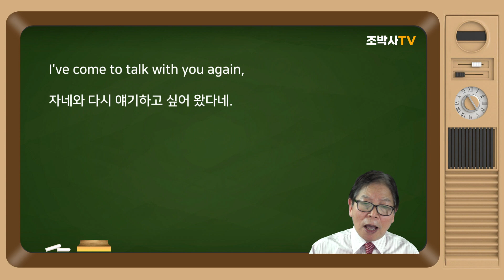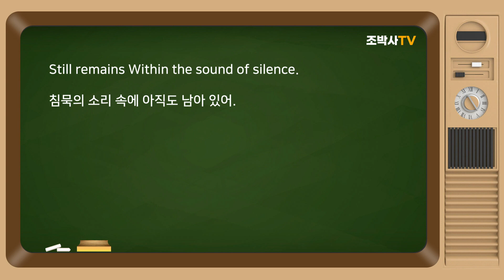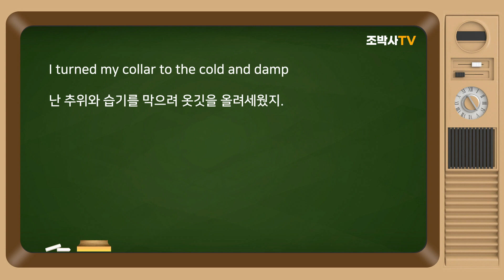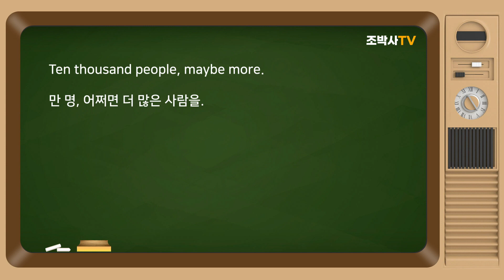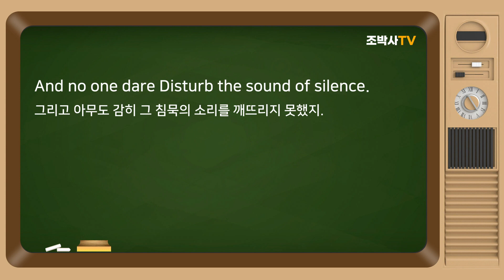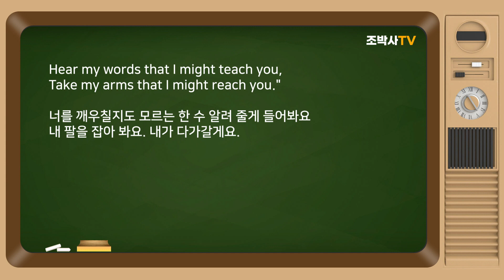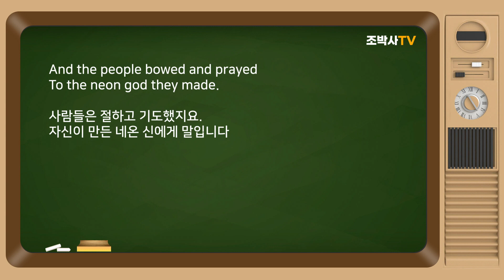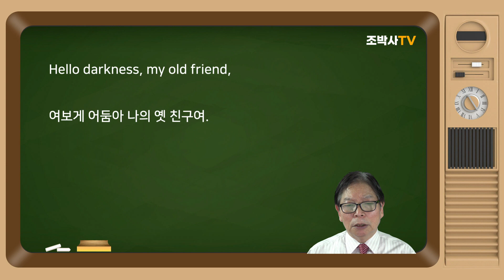[팝송배우기] The Sound of silence | Simon & Garfunkel | 침묵의 소리 | 옥시머론 | Oxymoron [조박사TV]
여보게 어둠아 나의 옛 친구여.
자네와 다시 얘기하고 싶어 왔다네.
왜냐면, 어떤 환영이 살며시 다가왔지
내가 잠든 사이에 말이야 씨를 뿌리고 갔거든.
내 머릿속에 심어진 그 환영은
침묵의 소리 속에 아직도 남아 있어.

잠을 설친 꿈속에서 난 홀로 걸었어.
자갈이 깔린 좁은 골목길을
가로등 불빛의 원광(圓光) 아래서
난 추위와 습기를 막으려 옷깃을 올려세웠지.
네온 불빛의 반짝임 때문에 내 눈이 부셨고
결국 그 불빛은 밤의 침묵의 소리를 깨뜨려 버렸어.

And no one dare Disturb the sound of silence.

적나라한 불빛 속에서 난 보았어.
만 명, 어쩌면 더 많은 사람을.
그 사람들은 뭔가 의미로 다가오는 얘기는 하지 않은 채 그냥 떠들어대고 있고
그들은 귀 기울여 듣지 않고 그저 다른 귀로 흘려버리고
우리 인간의 목소리로는 표현한 적이 없는 걸 노래라고 만들고 있어.
그리고 아무도 감히 그 침묵의 소리를 깨뜨리지 못했지.

"바보들" 내가 말했어. "당신들은
침묵이 마치 암과 같이 퍼지는 것"을
너를 깨우칠지도 모르는 한 수 알려 줄게 들어봐요
내 팔을 잡아 봐요. 내가 다가갈게요.
"하지만 나의 얘기는 소리 없이 내리는 빗방울처럼
침묵의 샘 안에 떨어져 메아리쳤어.

[사회의 모순을 꼬집으려고 몸부림을 쳐보지만, 한계에 부딪치고 마는 모습입니다]

"The words of the prophets are written on the subway walls And tenement halls."

사람들은 절하고 기도했지요.
자신이 만든 네온 신에게 말입니다
그리고 그 네온이 경고의 메시지를 빛냈지
만들어지는 문구 속에 담아서 말입니다
이렇게 쓰여 있었어요.
"예언자의 말씀은 지하철 벽에, 그리고 빈민가의 벽에 적혀 있다"고
그리고 침묵의 소리 속에 속삭였지.

[미국 지하철이나 흑인 슬럼가의 낙서를 연상해야 할 것 같다. 동서고금을 막론하고 원래 낙서라는 것이 사회비판적이고, 반항적이지 않겠는가?]